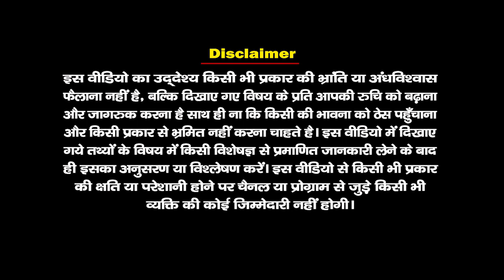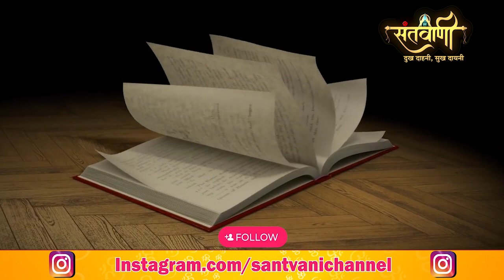कौन थी त्रिजटा जिसने माता सीता का लंका में दिया साथ | क्यों होती हैं काशी में इस राक्षसी की पूजा ?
कौन थी त्रिजटा जिसने मातासीता का लंका में दिया साथ | राक्षसी से साध्वी तक का सफर | होती है पूजा
त्रिजटा राक्षसी का युद्ध के बाद क्या हुआ ? जाने हनुमान जी से त्रिजटा के संबंध का क्या है रहस्य?
जैसे कि हम सब जानते है कि “रामायण सत कोटि अपारा” इसी प्रकार से विश्व के भिन्न भिन्न हिस्सों मे रामायण लिखी और गायी गई...और रामायण के मुख्य चरित्रों का भी विस्तार किया गया.
इस प्रसंग में श्रीहनुमान जी महाराज के संबंध में जो अनेकानेक ग्रंथों में वर्णित है उसकी सहज चर्चा की गई है जिसकी पुष्टी हम नहीं करते। इसका उद्धेश्य आप तक जानकारी पहुंचाना मात्र है।
दरअसल त्रिजटा रामायण की एक पात्र है. जिसका उल्लेख रामचरित मानस, वाल्मिकी रामायण में तो हुआ. लेकिन दक्षिण एशियाई देशों में जो रामायण के अलग अलग संस्करण प्रचलित हैं, उसमें उसका उल्लेख कहीं ज्यादा बड़े रूप में हुआ है. माता सीता जी को अशोक वाटिका में रखा तो तमाम राक्षसियों से त्रिजटा ही उन्हें बचाती थी और  ढांढस भी बढ़ाती रहती थी.
रामचरित मानस और रामायण के अनुसार त्रिजटा राक्षसी विभीषण की बेटी थी. अपने पिता विभीषण की तरह वो भी रामभक्त थी.
वाराणसी में काशी विश्वनाथ मंदिर के करीब ही त्रिजटा राक्षसी का भी मंदिर है. यहां रोज उसकी पूजा होती है

रामायण के दूसरी भाषाओं के संस्करणों में त्रिजटा के बारे में और वर्णन आया है. इनमें कहा गया है कि युद्ध के बाद राम और सीता ने त्रिजटा को मूल्यवान पुरस्कारों से लाद दिया था. इंडोनेशिया में प्रचलित "काकाविन रामायण" के अनुसार अशोक वाटिका में रावण ने 300 राक्षसियों को गार्ड के तौर पर तैनात कर रखा था. उसमें केवल त्रिजटा ही थी, जो सीता का उत्साह बढ़ाती थी
"बालरामायण" कहती है कि जीत के बाद त्रिजटा सीता के साथ पुष्पक विमान से अयोध्या भी गई थी. "आनंद रामायण" में भी यही बात कही गई है. बाद में जब सीता फिर लंका आईं तो उन्होंने वहां विभीषण की पत्नी शरमा से त्रिजटा का उसी तरह ख्याल रखने को कहा था, जैसा उसने उनका अशोक वाटिका में रखा था.
थाई रामायण "रामाकीएन" में कहा गया है कि हनुमान ने विभीषण की बेटी त्रिजटा से शादी की थी. थाईलैंड में विभीषण को फिपेक और त्रिजटा को बेंचाकेई कहा जाता है. थाई रामायण कहती है कि हनुमान के साथ शादी से त्रिजटा को एक बेटा असुरपद हुआ था. यद्यपि वो राक्षस था लेकिन उसका सिर बंदर जैसा था.
रामायण के युद्ध कांड में ये कहा गया है कि रावण ने पुष्पक विमान से खासतौर पर त्रिजटा को सीता के साथ युद्धस्थल पर भेजा था ताकि वो नागपाश में बंधे राम-लक्ष्मण को देख सके. इसके अलावा अशोक वाटिका में भी लाल साड़ी में त्रिजटा और सीता जी को इस प्राचीन पेंटिंग में दिखाया गया है|
रामायणों की यथासंभव सूची आपको समर्पित है...!!
वाल्मीकि रामायण,अध्यात्म रामायण,योग वशिष्ठ रामायण,हनुमद्. रामायण,नारद रामायण,लघु रामायण
एक बात का सदैव स्मरण रखना चाहिए कि राम जी अनंत हैं जिसप्रकार से रामायण अनंत,अपार हैं। अतः हमें कुतर्क त्याग कर सादर प्रभु गुण गान करना चाहिए। ।।जय श्री सीताराम।।
आखिर किसका अवतार थी त्रिजटा ? उन्होंने माता सीता की मदद की थी ?
आखिर कौन थी त्रिजटा, जिसने माता सीता का लंका में साथ दिया।
त्रिजटा राक्षसी का युद्ध के बाद क्या हुआ
जाने हनुमान जी से त्रिजटा के संबंध का क्या है रहस्य
लंका में सीता की मददगार त्रिजटा का युद्ध के बाद क्या हुआ, जानें हनुमान से उनका रिश्ता
रामायण में त्रिजटा नाम की एक राक्षसी अशोक वाटिका में रावण की कैद के दौरान समय समय पर माता सीता की मदद करती है...त्रिजटा राक्षसी को रावण ने प्रमुख गार्ड के रूप में वहां रखा था. त्रिजटा ने कई बार रावण के प्रकोप से माता सीता को बचाया था...अब जानते हैं कि रावण से युद्ध में जीत के बाद त्रिजटा का क्या हुआ.
What happened after the Battle of Trijata Demonic

What happened to Sita's helpful Trijata in Lanka after the war, know her relationship with Hanuman
In the Ramayana, a demon named Trijata assists Mata Sita from time to time during the captivity of Ravana in Ashoka Vatika… Trijata demonic was put there by Ravana as the chief guard…. Trijata has many times Ravana’s Mother Sita was saved from the wrath ... Now know what happened to Trijata after victory in the battle with Ravana